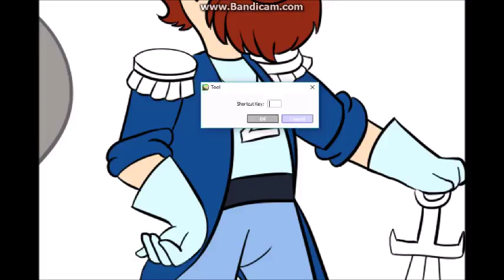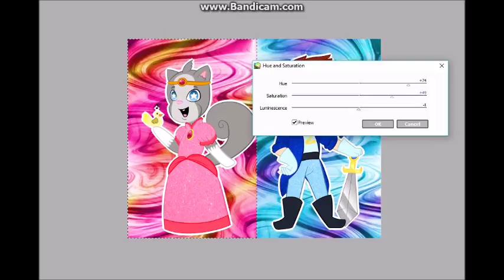The Butt Knights: Speedpaint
Hey guys:3 Sorry for the long wait. I've been busy with work & when I get home, all I want to do is relax. Plus, I've been working late shifts. Even so, I will still make videos for all of you. It will just take time. I sometimes have to find something to record for you that you all might like. Any way's, here are the Butt Knights. Ross & Mithzan are just so funny.
Programs:
Paint tool SAI
Photoshop CS6
Wacom Tablet
Bandicam